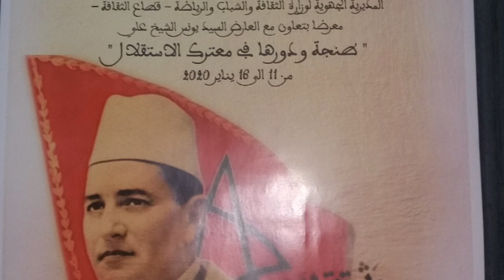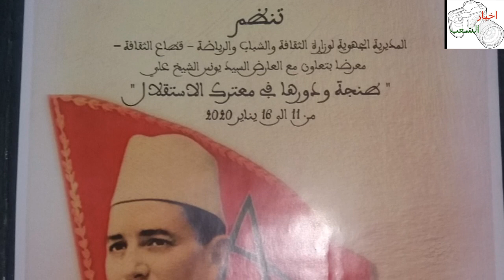طنجة..تخليد الذكرى 76 لوثيقة للمطالبة بالإستقلال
نظمت المديرية الجهوية للثقافة_قطاع الثقافة بمدينة طنجة،رواق الفنان محمد دريسي يومه السبت 11 يناير 2020 معرض خاص بفترة الحمايةللعرض الأستاذ يونس الشيخ علي،يمتد المعرض إلى غاية 16 يناير.